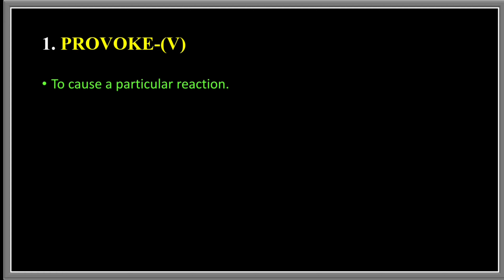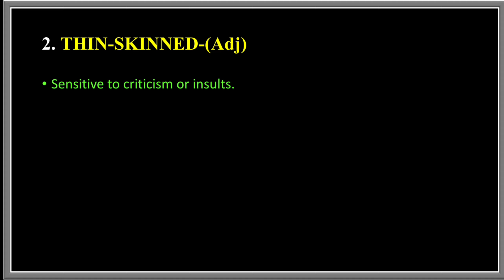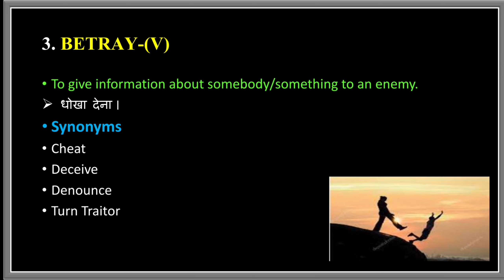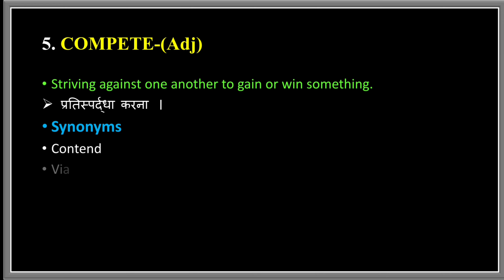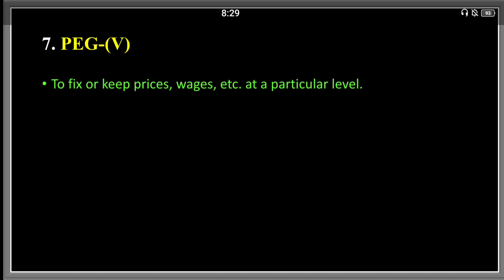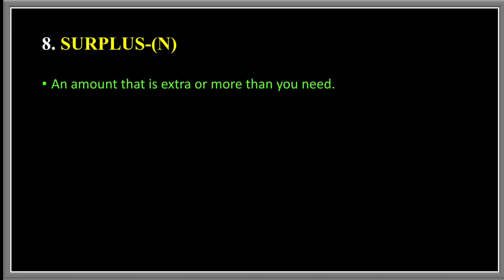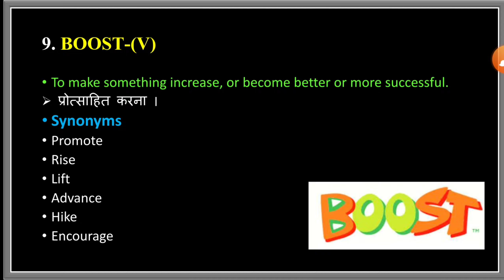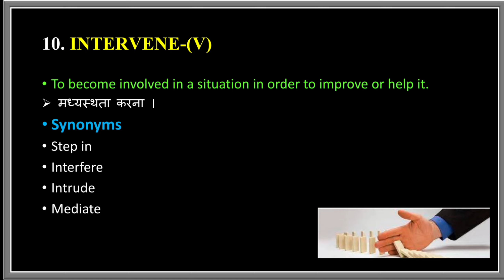3 July 2022 The Hindu Editorial Today || The Hindu Vocabulary Today || Learn Till Life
3 July 2022 The Hindu Editorial Today || The Hindu Vocabulary Today || Learn Till Life

3 July  2022 The Hindu Editorial Today

Vocabulary Practice
Vocabulary Show
Daily Vocabulary - Learn 10 Important English Words
Daily Vocab
10 Daily Use Smart English Words with Meaning | Improve Your English Vocabulary Words

editorial today

ibps

rrb clerk

sbi po

daily vocab

adda247 vocabulary

vocab adda247

Today editorial

vocabulary

Today editorial

adda247 vocabulary

cgl

chsl

daily vocab

editorial today

hindu editorial

hindu vocab

hindu vocabulary

lic

rbi

rrb clerk

sbi po

the hindu

vocab adda247

cds journey